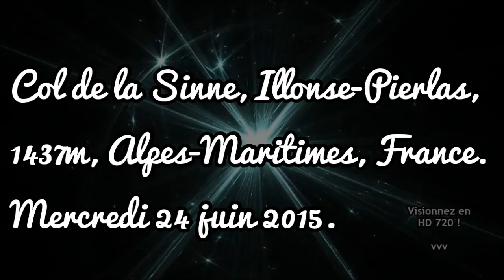Col de la Sinne : Ilonse - Pierlas (F) VOY⌘004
Rando-Moto.be - mercredi 24 juin 2015. Séquence du 6e jour.
Drôme & Hautes-Alpes 2015 : le Col de la Sinne, France.
Alpes-Maritimes : ascension depuis Ilonse vers les lacets de Pierlas. En prime, un chevreuil sur la route ...